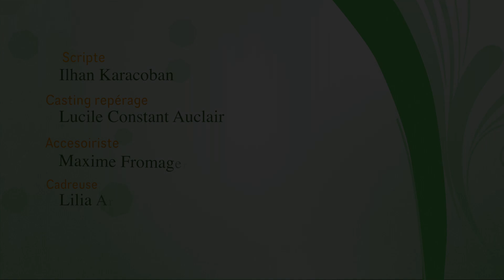le chant des clochettes